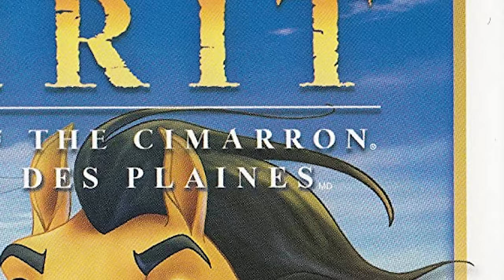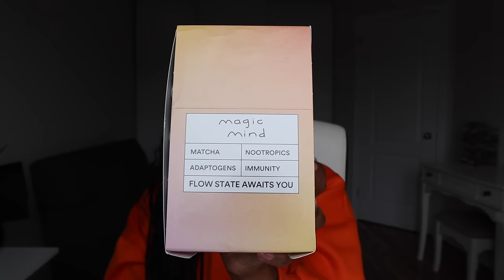I Watched SPIRIT: STALLION OF THE CIMARRON For The First Time And I LOVE IT! (Movie Reaction)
Hey Everyone! ✨ Today we're watching Dreamworks Spirit: Stallion of the Cimarron!

FILM SYNOPSIS♡
Follows the adventures of a wild and rambunctious Mustang stallion as he journeys through the untamed American frontier. Encountering man for the first time, Spirit defies being broken, even as he develops a remarkable friendship with a young Lakota brave. The courageous young stallion also finds love with a beautiful paint mare named Rain on his way to becoming one of the greatest unsung heroes of the Old West.